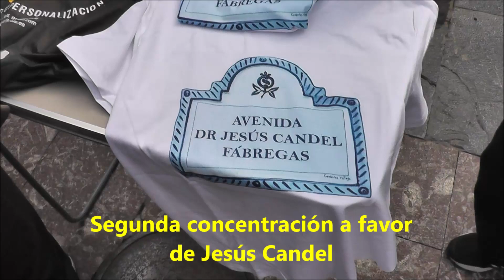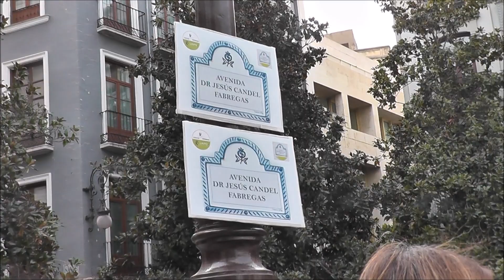Siguen pidiendo una calle para Jesús Candel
Segunda concentración en la plaza del Carmen de Granada, delante del Ayuntamiento. Se vuelve a pedir que el Consistorio dedique el nombre de Jesús Candel a una avenida, calle o Hospital...